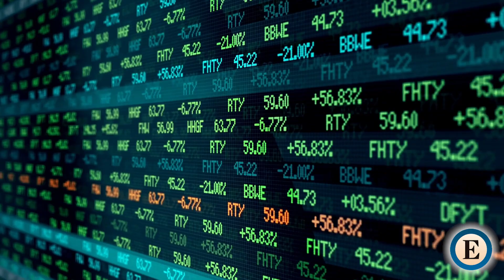Se cumplen 15 años del colapso de Lehman Brothers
Wall Street celebra esta semana un negro aniversario que hizo estremecerse los pilares de la economía mundial: la caída de LehmanBrothers, el cuarto banco de inversión por capitalización de todo Estados Unidos.